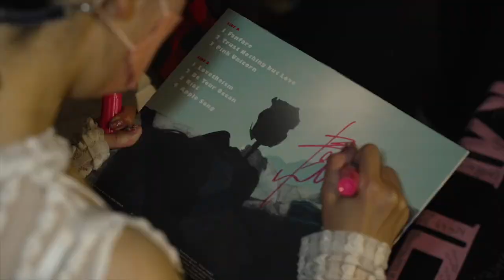HARU NEMURI [DOCUMENTARY - EPISODE 4] - SHUNKA RYOUGEN NORTH AMERICA TOUR 2022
NEXT COMING EPISODE - 5
COMING SOON

October
10/1 (Sat) Montreal, QC - POP Montréal 2022
10/2 (Sun) Toronto, ON - Lee's Palace
10/4 (Tue) Chicago, IL - Metro
10/6 (Thu) Washington D.C. - Black Cat [POSTPONED]
10/7 (Fri) Brooklyn, NY - Market Hotel [POSTPONED]
10/10 (Mon) Atlanta, GA - Masquerade [POSTPONED]
10/12 (Wed) Houston, TX - Scout Bar [POSTPONED]
10/13 (Thu) Corpus Christi, TX - House of Rock [POSTPONED]
10/14 (Fri) San Antonio, TX - Paper Tiger [POSTPONED]
10/15 (Sat) Dallas, TX - Trees
10/20 (Thu) San Diego, CA - Soda Bar
10/22 (Sat) Los Angeles, CA - The Echo
10/23 (Sun) San Francisco, CA - Bottom of the Hill
10/25 (Tue) Seattle, WA - El Corazon
10/26 (Wed) Portland, OR - Hawthorne Theatre

Video : HILOW (@mediafocusfilm)

[DOCUMENTARY - EPISODE 4]
10/20 (Thu) San Diego, CA - Soda Bar
10/22 (Sat) Los Angeles, CA - The Echo
10/23 (Sun) San Francisco, CA - Bottom of the Hill